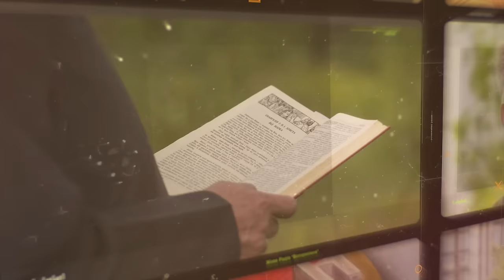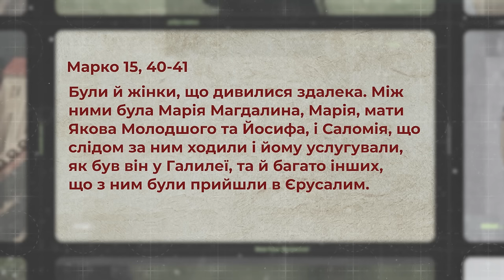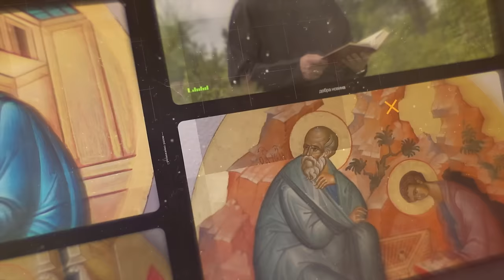Жінки, що слідували за Ісусом. Марко 15, 40-41 | о. Євген Станішевський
❓В останньому розділі свого Євангелія Марко подає імена жінок, що ходили слідом за Ісусом. Чому він це робить саме тоді, хоч ці жінки супроводжували Христа ще від Галилеї? Як Марко загалом описує жінок у своєму творі? На чому акцентує?

Отець Євген Станішевський розповідає про жінок у Євангелії від Марка, пояснюючи чому євангелист згадує їх саме наприкінці свого твору (Марко 15, 40-41).

 Ефір у вівторок 2 липня, о 19:00, на Живе телебачення

Поширюйте відео!

Україна молиться!